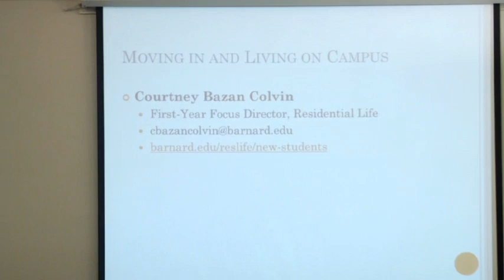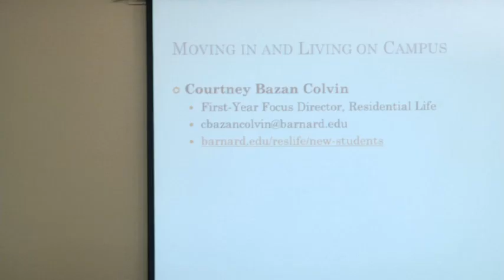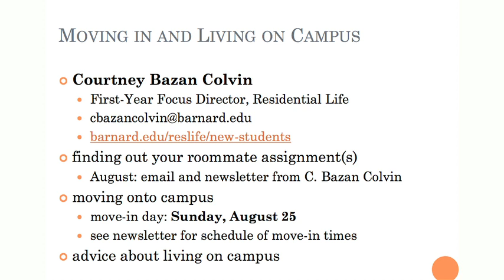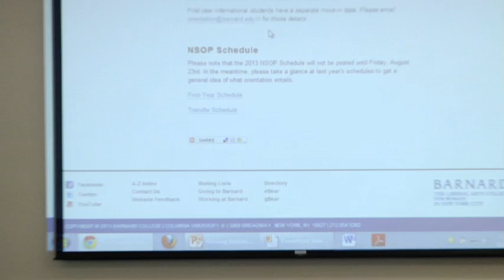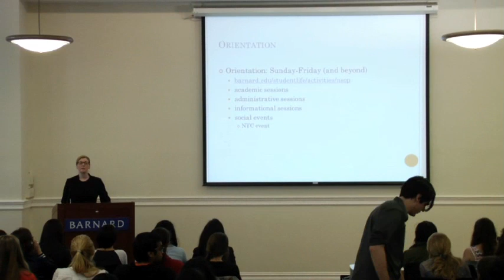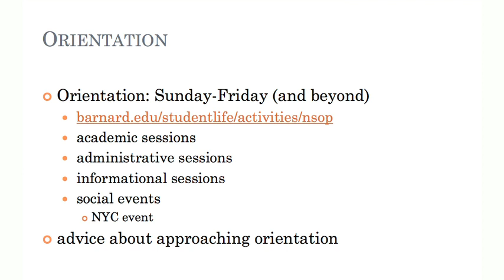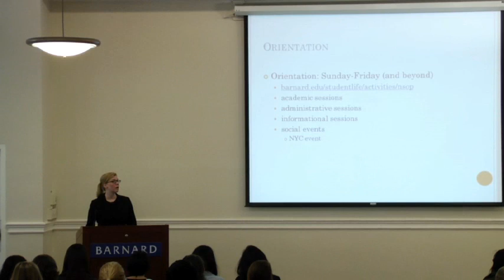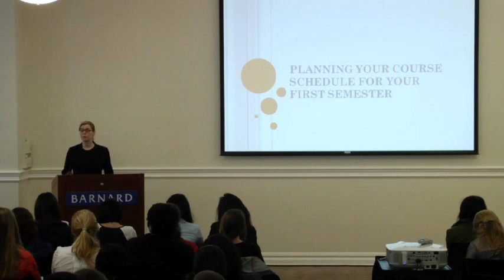Anticipating the Fall Semester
The dean explains when and how you'll be informed of your room and roommate assignments, and she describes the schedule and procedures for move-in day (August 25). The student reflects on her first-year roommate experience and offers advice for living on campus and bringing personal items to campus. The dean then describes the variety of programs (academic, administrative, social) offered for students during the week-long New Student Orientation Program, and the student shares her own experiences of Orientation. (Q&A begins at 16:50.)